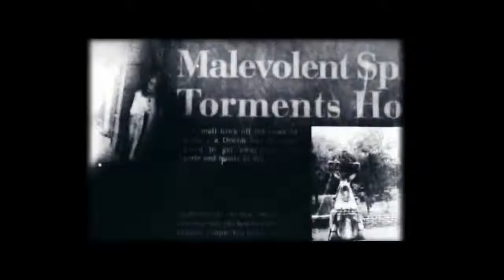Top 5 Haunted House Movies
THE HORROR!-Mini-sode#4-"Top 5 Haunted House Flicks of All-Time."
Nate and Mike cross the threshold and "stay our of the light" to bring you their individual picks for "The Top 5 Haunted House Flicks of All-Time."